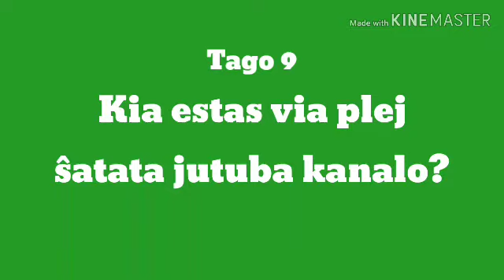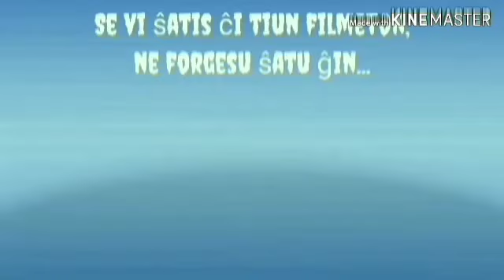9a Tago - Kia estas via plej ŝatata jutuba kanalo en Eo?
Donacu ĉe:

Miryad-adreso (XMY):
MKB72chsxDJatikac6qzKfKEL2Z9K2fhqS

Bitcoin-adreso (BTC):
1FsYPsVVfkHVGpo5G3QLwjZ7T2JDQR5Yzi

BitcoinCash-adreso (BCH):
18wC4WvF4v8wTGnbEKC43VhoBoBXKA7xAw

Ethereum-adreso (ETH):
0xd8975B08523951A6e767f1EC2206b018eC625892

Litecoin-adreso (LTC):
LRUugPJuQn7rDr6UNx7AYh1m4gPnnuKeHR

Dash-adreso (DASH):
XcmUSqP9UYigXizvGQ1C1GGidsSeeXWtf2